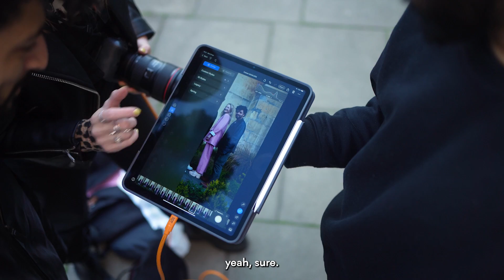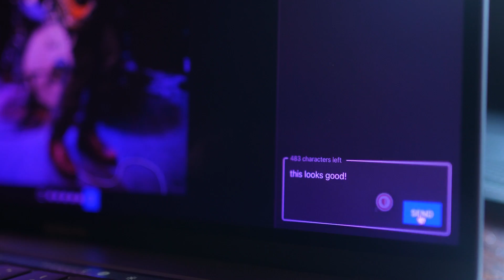Capturing the punk with Capture One for mobile